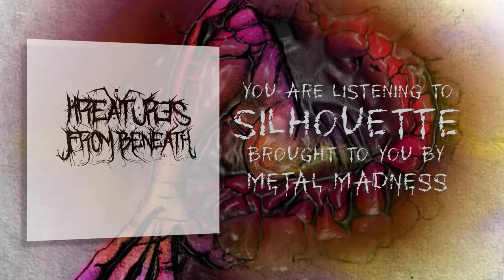KREATURES FROM BENEATH - Silhouette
Hearing it here first at Metal Madness - Kreatures From Beneath have a new single! This deathcore band from Lehigh Valley, Pennsylvania is releasing their song Silhouette.

FFO: Whitechapel, The Last Ten Seconds of Life, Angelmaker

FIND US METAL MADNESS EVERYWHERE